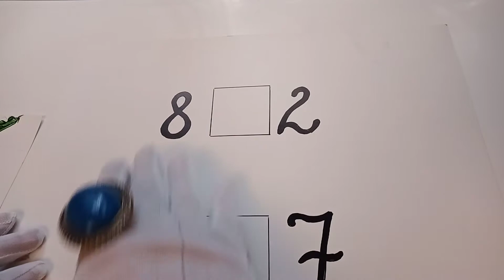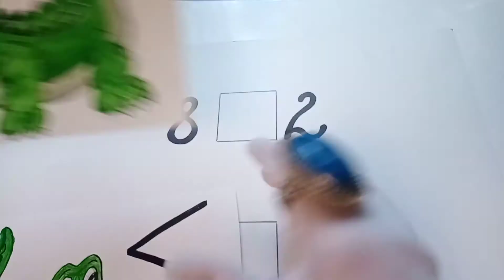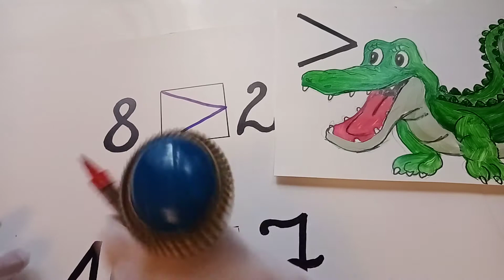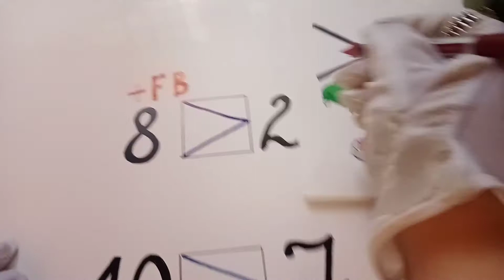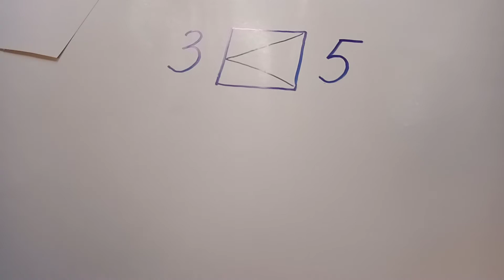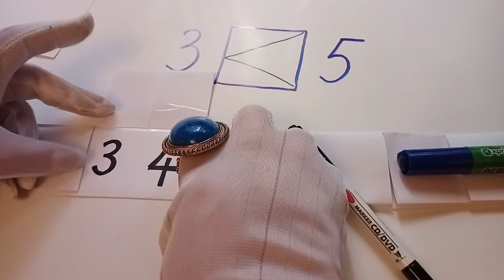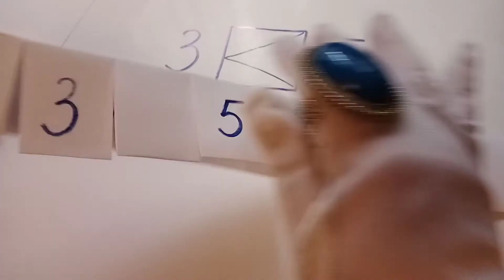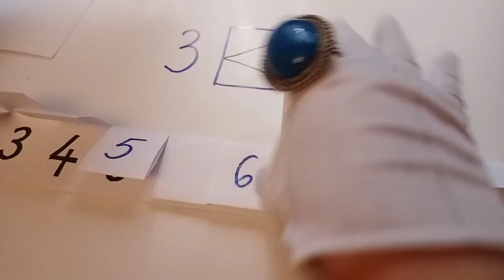MATEMATICĂ - ,, GURA CROCODILULUI"-JOC DIDACTIC CREAT DE PAULA ŞALAR- Pentru şcolarii mici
Joc didactic matematic, creat pentru şcolarii din clasa pregătitoare, pentru a înţelege şi folosi în mod corect semnele de inegalitate.